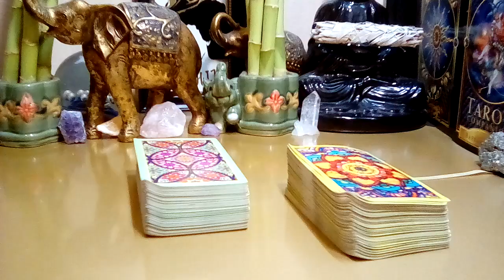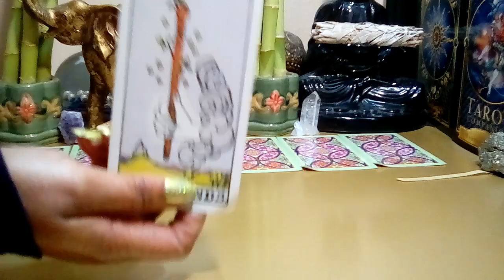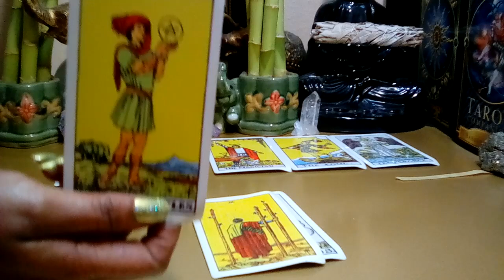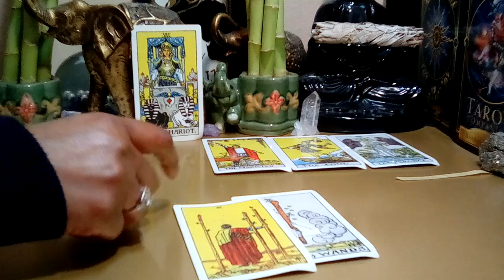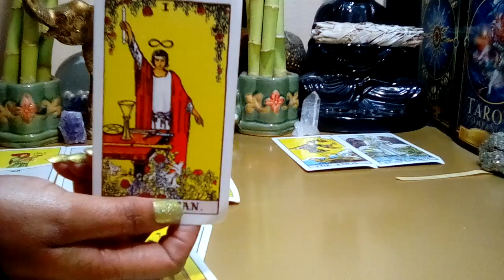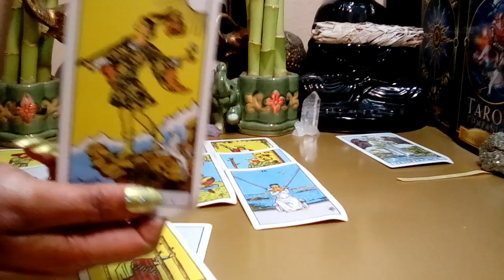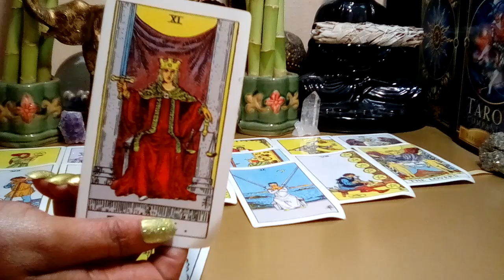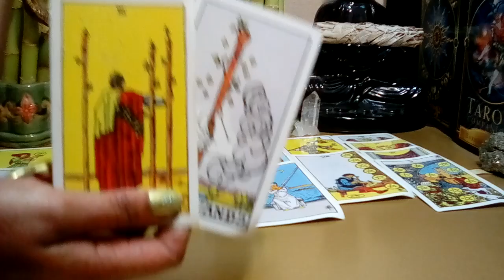SAGITTARIUS JANUARY 2022😍❤ **THIS IS WHY SAG! YOU'RE REFUSING THIS CUP!** (MID-MONTH)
Sagittarius January 2022 Tarot Love Reading.

Decks Used:
Cosmic Tarot
Crystal Visions
The Pictorial Key
Rider-Waite Tarot